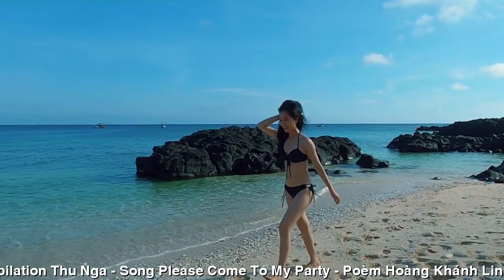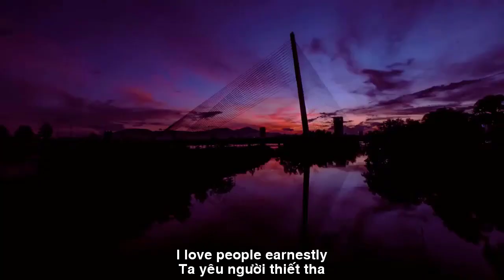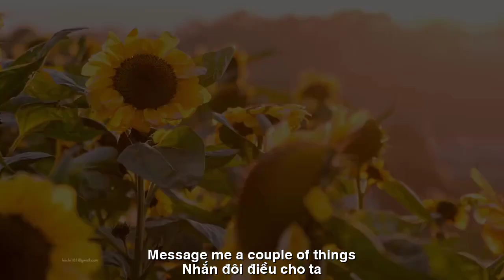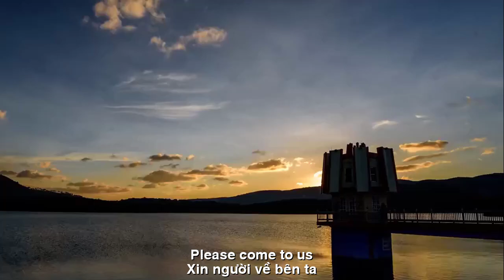[FULL HD]XIN NGƯỜI VỀ BÊN TA ||HOÀNG KHÁNH LINH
ĐẾN VỚI
NHÀ THƠ HOÀNG KHÁNH LINH
TÁC PHẨM:XIN NGƯỜI VỀ BÊN TA

XIN NGƯỜI VỀ BÊN TA.
Sớm nay làn mây biếc
Bồng bềnh phía xa xa
Mây ơi mây có biết
Ai là người nhớ ta.
Có một vầng mây trắng
Dịu dàng và thướt tha
Mây có về phương đó
Nhắn ai giùm cho ta.
Có một nhành hoa biếc
Hương thơm thoảng rất xa
Hoa ơi hoa có biết
Ta yêu người thiết tha…
Gió ơi… về nơi ấy
Nhắn đôi điều cho ta
Nơi này ta trông ngóng
HKL.
ENGLISH TRANSLATION
PLEASE COME TO MY PARTY.
Soon the clouds are blue
Floating in the distance
Clouds, do you know?
Who remembers me?
There is a white cloud
Easy and graceful
Clouds are in that direction
Message someone for me.
There is a branch of the butterfly
The scent is far away
Flowers, flowers, do you know?
I love people earnestly…
Oh wind… about that place
Message me a couple of things
This is the place we look forward to
Please come to us.
HKL.
​Đường liên kết của video